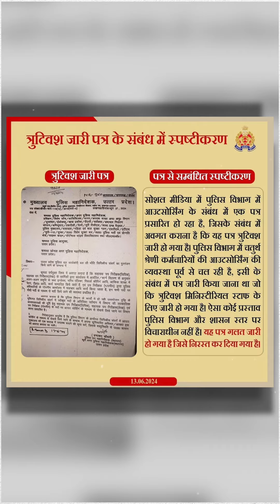सेना के बाद अब पुलिस... सबका नंबर लेगा मोदी | UP Police | Agniveer Scheme